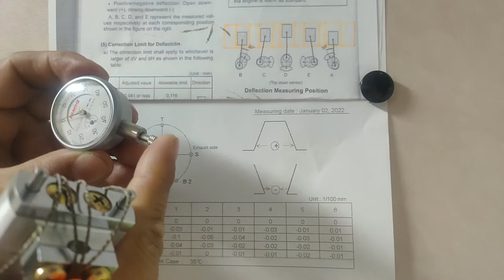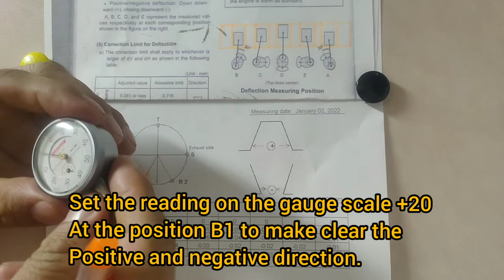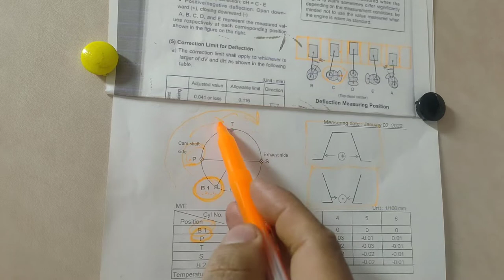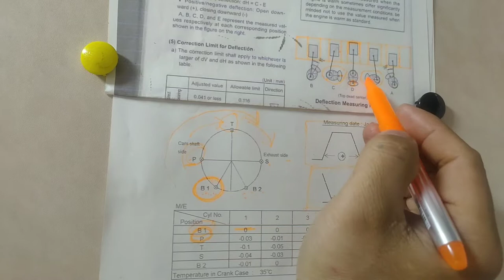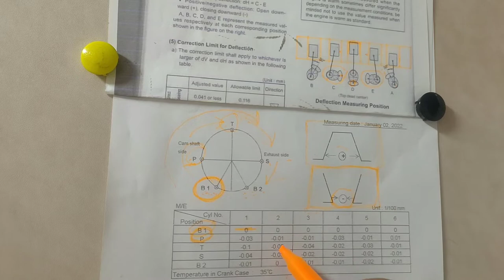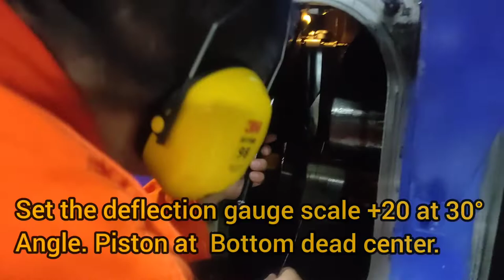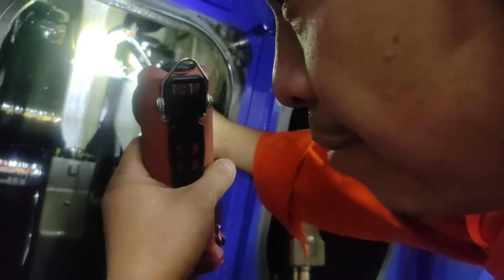#28 Measurement crankshaft deflection Daihatsu deisel engine.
Model/Type Daihatsu diesel engine 6DEM-28 2050KW X 750 RPM. conduct main engine measurement crankshaft deflection on board a vessel during anchorage Oita Japan.

PADAYON FUTURES Engineers and Deck officers!